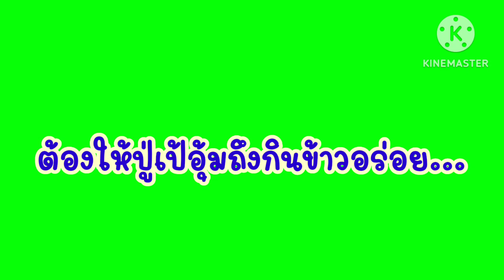ปู่เป้อุ้มกินข้าวหมดเกลี้ยงเลย ใช่ไหมแม่...